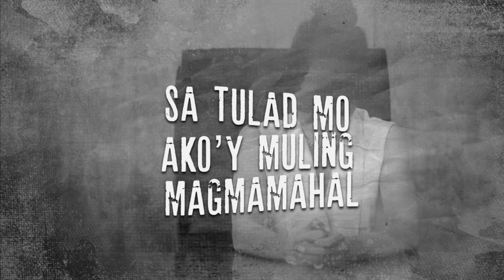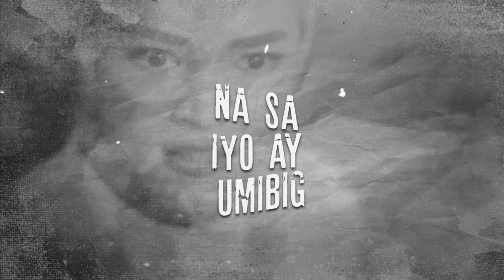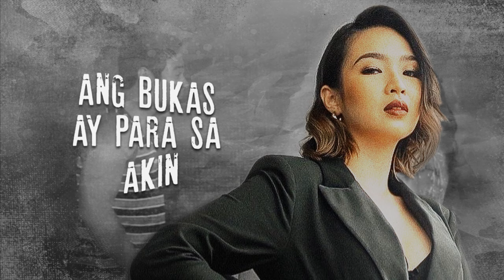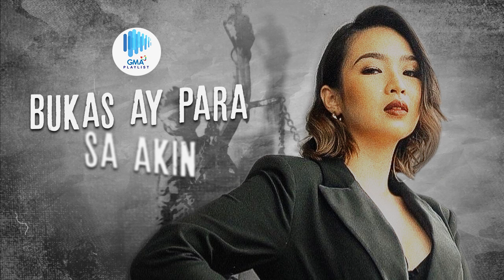Playlist Lyric Video: “Bukas Ay Para Sa Akin” by Maricris Garcia (Artikulo 247 OST)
The ‘Queen of Kapuso OST’ Maricris Garcia is back with another iconic theme song "Bukas Para Sa Akin" from the GMA Afternoon series ‘Artikulo 247.’

“Bukas Ay Para Sa Akin”
Performed by Maricris Garcia
Composed by Natasha L. Correos and Simon L. Tan
Produced by Rocky S. Gacho